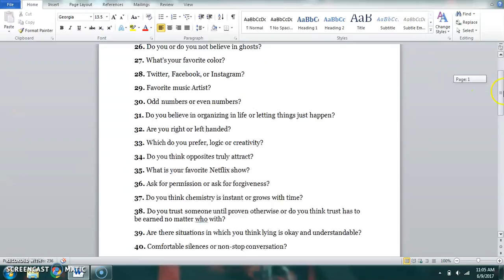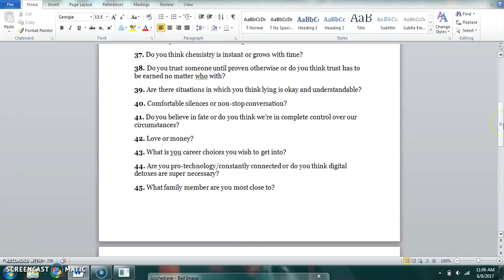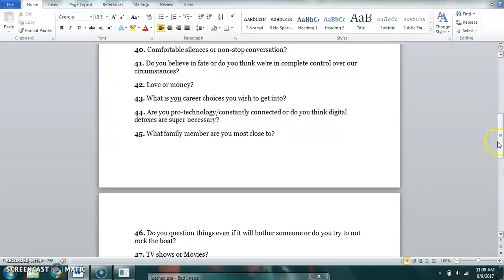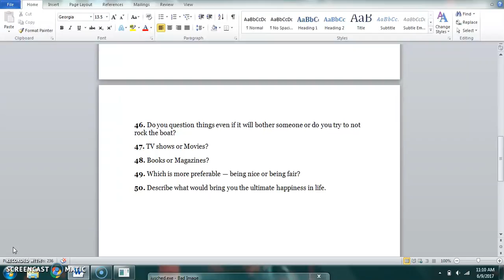getting to know me better part 2!!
it getting to know me better part two question 26 til 50!!! tomorrow week of videos continues with a graduation vlog!!!